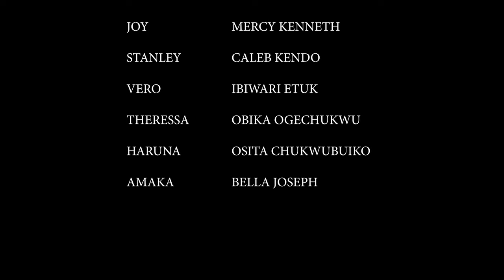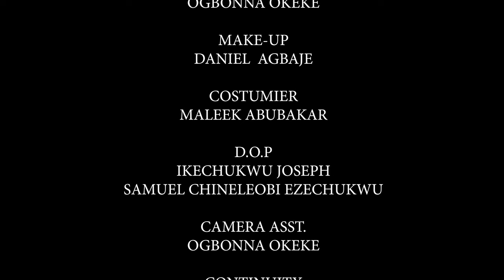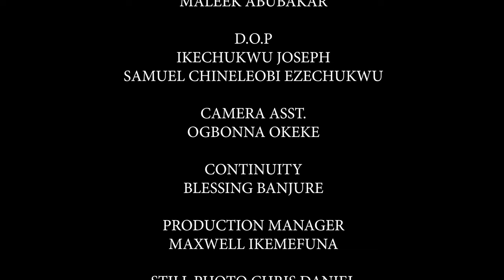True Life Story Of This Maltreated Crippled Girl Will Break Your Heart(MERCY KENNETH)-Nigerian Movie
Whether you're a believer or not, this movie is a great way to learn about the power of prayer and the ways in which God can work in our lives.

FirstClassTV#nigerianmovies#CANADA#JAMAICA#USA#UK#TRINIDADANDTOBAGO#africannigerianlatestmovies#ruthkadiri247#mauricesamtv